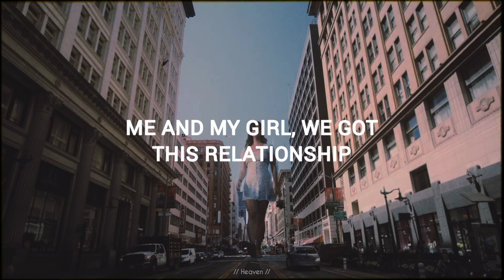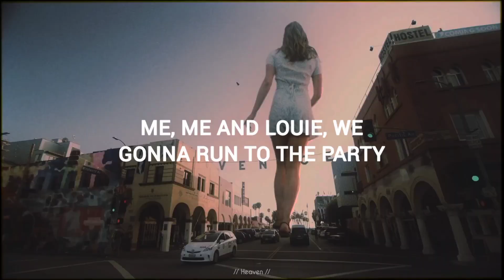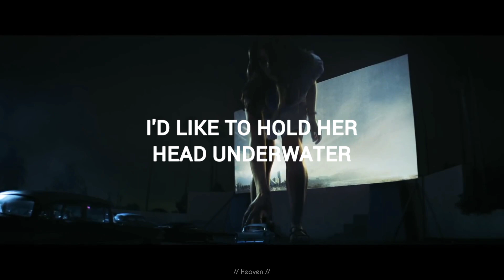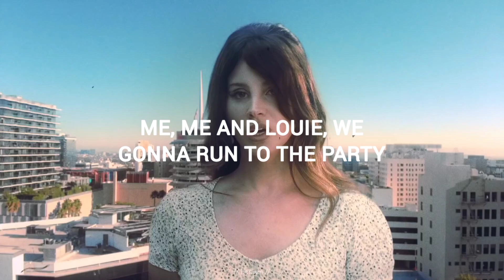Lana Del Rey - Doin' Time (LYRICS)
DOIN' TIME - LYRICS

I love her so bad, but she treats me like sh*t

(Harder, yeah)
(Harder, yeah)

(Harder, yeah)
(Harder, yeah)